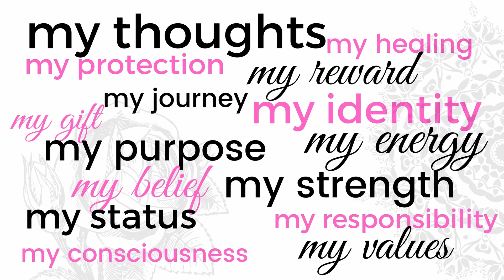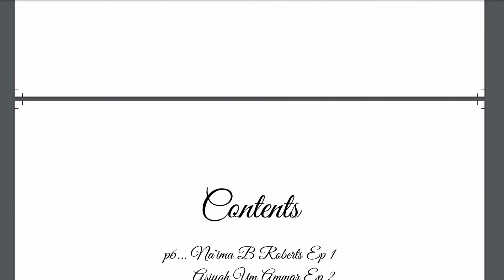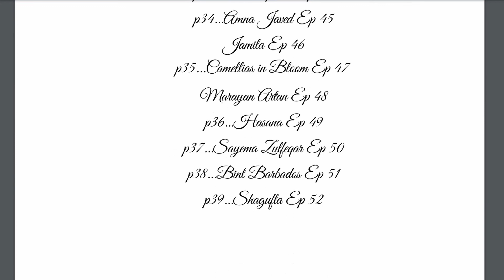The Niqabi Diaries Episode 55 Tuscany Bernier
In this weeks episode I talk to Tuscany, an American convert to Islam. She is a writer, teacher and public speaker.